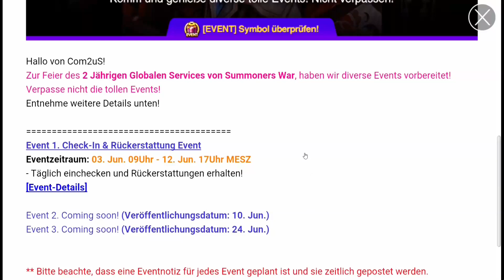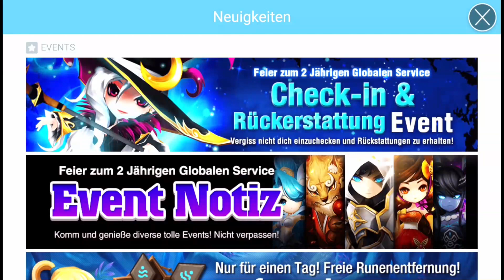Summoners War New Event Info / Twitch Info [Deutsch/German]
Mein Kanal AUF TWITCH LIVE :)
Hilfe Runen/Fragen usw??? Jenni LINE ID! erza... (die PUNKTE sind wichtig xD)
AppLike LINK (wichtig!! über diesen Link AppLike Downloaden) ( App Like ist eine Kostenlose App um mich für euch Kostenlos zu unterstützen.. um zb meinen Kanal weiter zu verbessern) :)
INTERESSE an Spielen wie FIFA,ARK,Counter-Strike,Final Fantasy usw? dann einfach auf diesen Link :) Danke für eure Unterstützung! :) :) :) :)